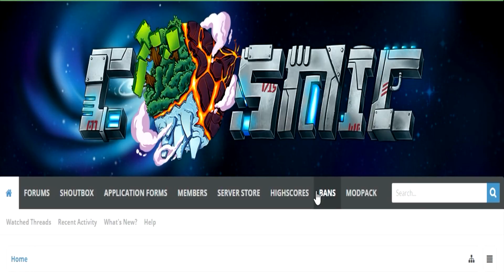"SEASON 3 HYPE!!!!" - Minecraft CosmicPvP Factions S3 Ep.1 (Forgotten Planet)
VOTE #3
VOTE #3
VOTE #3
VOTE #3
VOTE #3
VOTE #3

Support My Marching Band!

Welcome Aquatic Crew Members to Forgotten Planet!!! One this series you find not just any ordinary factions but the BEST FACTIONS EVER!! with custom enchants gkits titles envoys and much much more! Enjoy!

I play on the Forgotten-Planet But The Others Are:
Alien Planet
Lava Planet
Ice Planet
Jungle Planet
Void Planet
Dungeon Planet
Pirate Planet
Magic Planet
Dragon Planet
Cosmic Planet
Dream Planet
Demon Planet
Castaway Planet
Monster Planet
Spirit Planet Woofless Plays Here
Fallout Planet Preston Plays Here
Forgotten Planet I Play Here
Goodness Planet
Pleb Planet